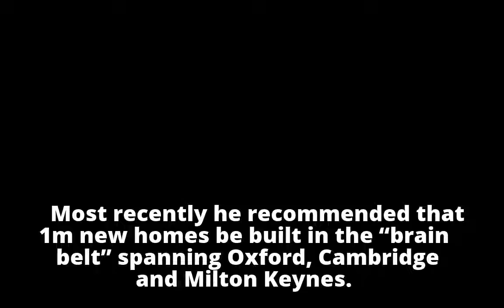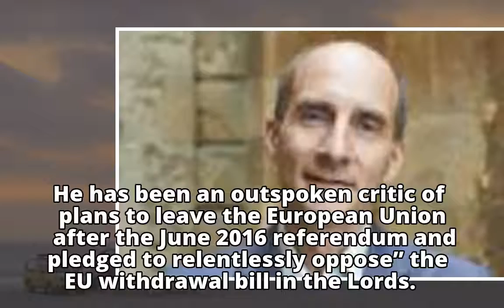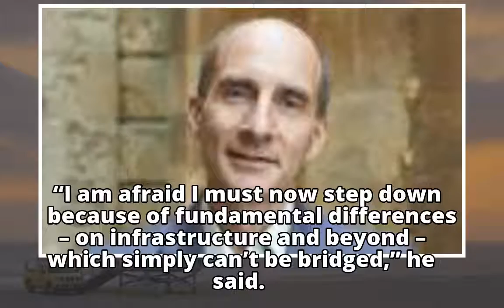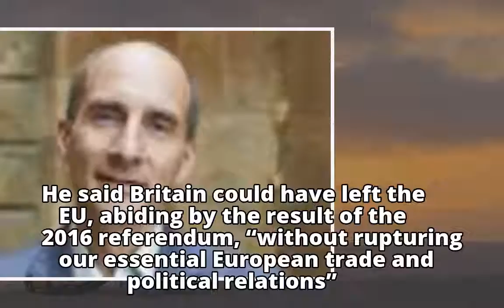Andrew Adonis quits as Theresa May's infrastructure tsar over Brexit Andrew Adonis quits as Theres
Andrew Adonis quits as Theresa May's infrastructure tsar over Brexit

Andrew Adonis quits as Theres